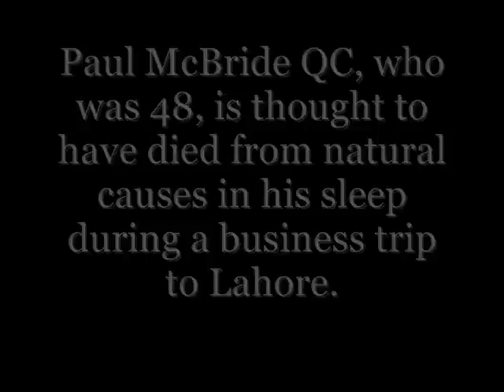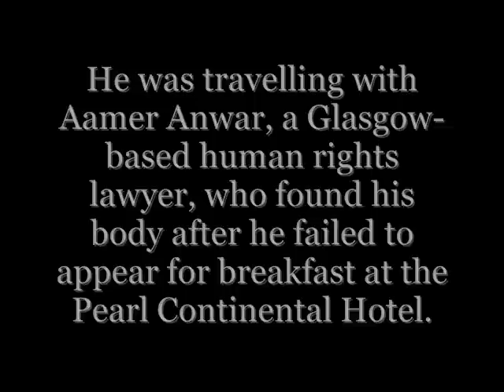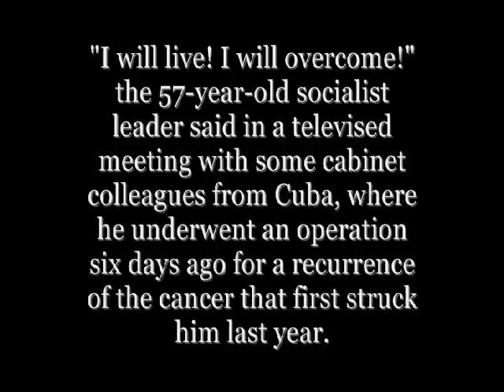UnSlaveMe News for Mar. 4, 2012.wmv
Links ..
Bomb Plot Lawyer Found Dead in Pakistan ...

Putin Wins But Overshadowed by Claims of Voter Fraud ...

Red Cross Blocked from Homs District Amid Reports of Syrian Massacres ...

Chavez faces more Cancer Treatment before Venezuela Vote ...

Cameron Defies Critics Over Controversial Plans to bring in Secret Courts ...